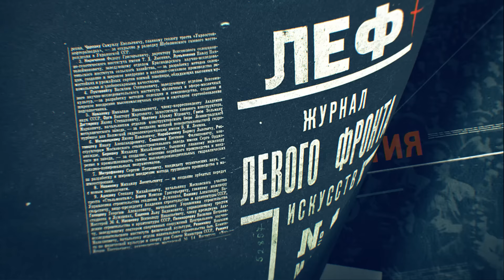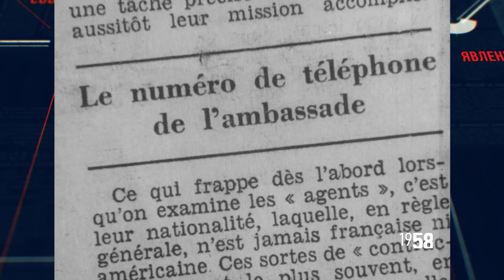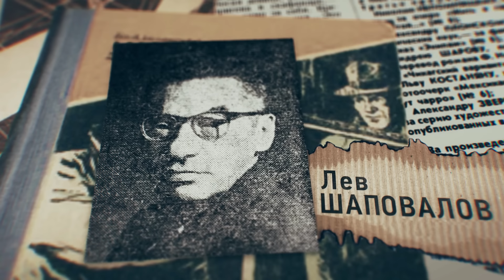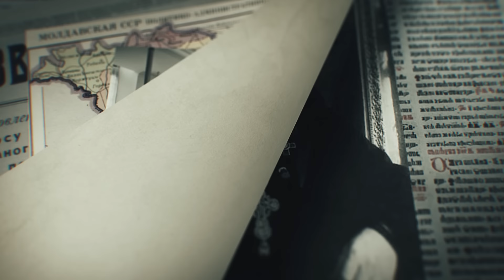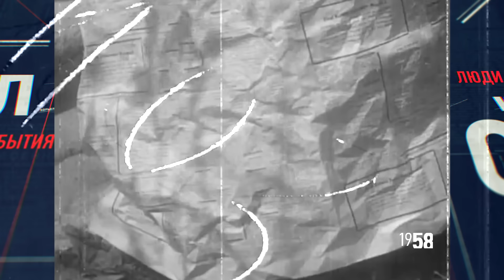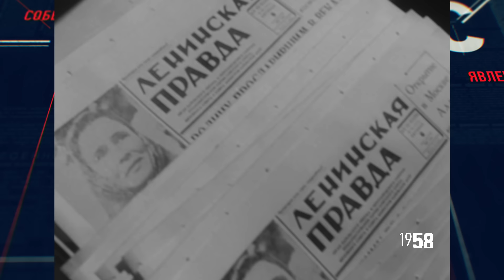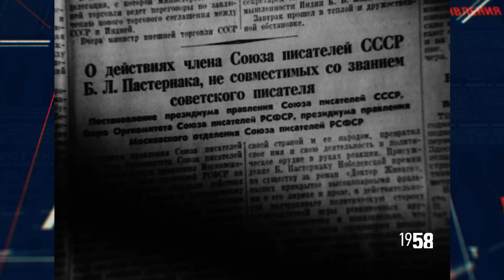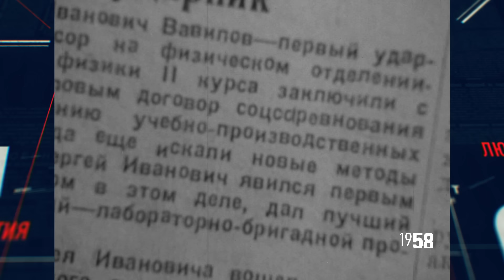НМДНИ 1958: «Доктор Живаго». Бидструп и Эффель. Борьба с церковью. «Летят журавли» - золото Канн.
Квартиры на особых условиях от девелопера MR Group в жилом комплексе «Селигер Сити»

1958 год. Исторический цикл от создателя проекта "Намедни" Леонида Парфенова.
Большинство россиян чувствуют по-настоящему «своей» историю от времени послевоенного СССР. Тогдашняя державность - явный образец для подражания особо патриотичных элит. Так что эта эпоха - тоже прошлое, ставшее настоящим. И её «события-люди-явления» все чаще воспринимаются сегодня актуальными, почти вечными феноменами нашей жизни.

00:00 - Приветствие и анонс тем 1958 года
01:34 - ПОЭЗИЯ ВЫШЛА НА УЛИЦЫ
05:28 - НИЖНЕЕ БЕЛЬЕ
07:42 - БИДСТРУП. ЭФФЕЛЬ
09:34 – РЕКЛАМА
11:15 - МАЙОР ПРОНИН
13:28 - КИПЯТИЛЬНИК
14:43 - ВАН КЛИБЕРН
17:26 - ГОНЕНИЯ НА ЦЕРКОВЬ
19:05 - «ЛЕТЯТ ЖУРАВЛИ»
22:30 - КОНЦЕНТРАТЫ
24:05 - РЕМАРК
25:32 - РОК-Н-РОЛЛ
28:19 - ЗАГРАНТУРИЗМ
31:48 - БОРЬБА С САМОГОНОМ
33:48 - ПАСТЕРНАК. «ДОКТОР ЖИВАГО
38:41 - ФОТОЛЮБИТЕЛИ
40:20 - НОБЕЛЕВСКИЕ ЛАУРЕАТЫ ЧЕРЕНКОВ, ТАММ И ФРАНК
41:51 - ГЕОРГ ОТС
44:33 - Анонс 1959 года